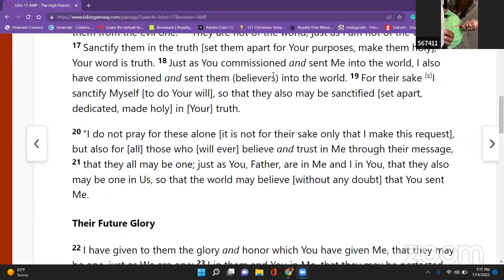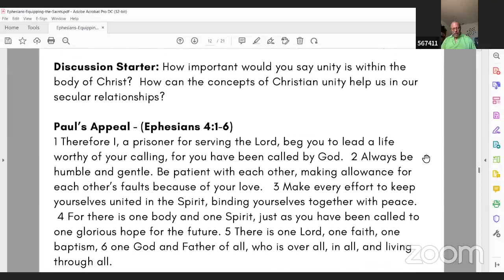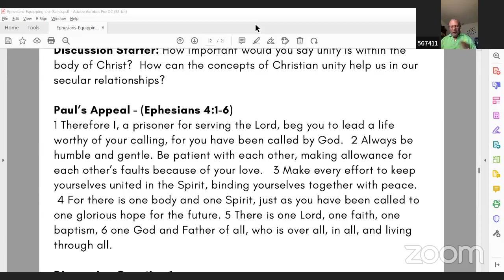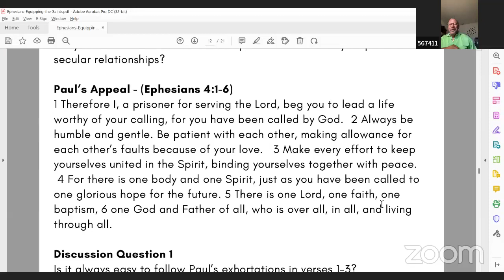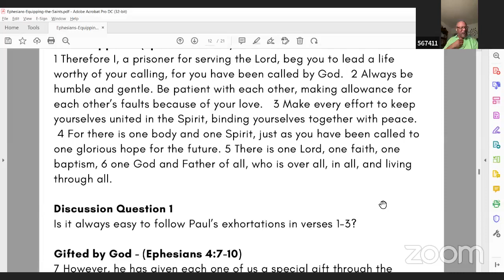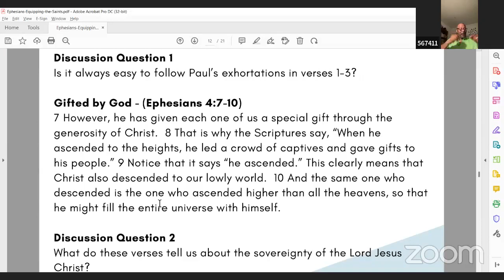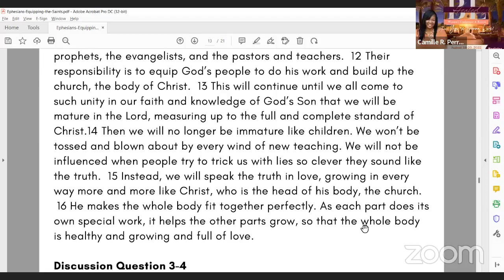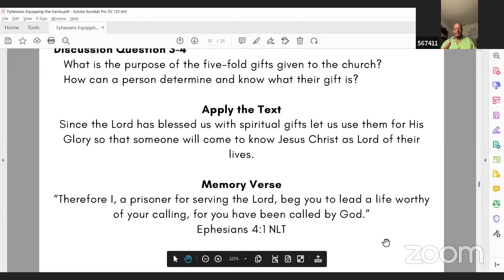Thursday Night Bible Study- Equipping the Saints Lesson 4: United In Christ Ephesians 4:1-16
Equipping the Saints
Lesson 4: United in Christ
Ephesians 4:1-16
Bro. Tyrone Bernard
 This is the Day the Lord Has Made, We Will Rejoice and Be Glad In It!